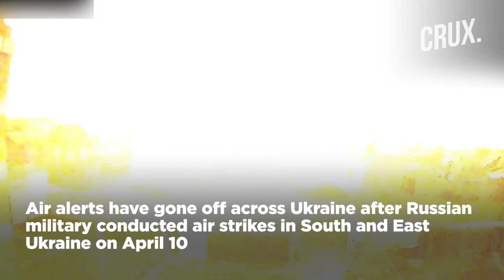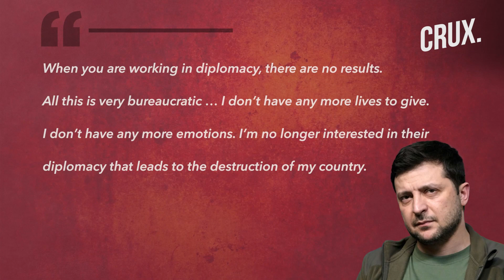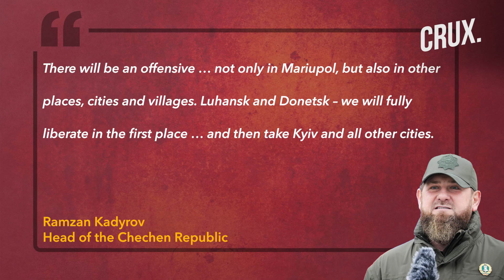Kadyrov Reveals Putin’s Ukraine Plans As Russian Convoy Heads Towards Donbas, Zelensky Slams NATO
Ukraine has claimed that the Russian strikes killed 11 civilians, including a child and wounded 11 others around Kharkiv. According to Russia’s Ministry of Defence, the strikes targeted 86 military units in Mykolaiv and Kharkiv regions. Meanwhile, the death toll from a missile attack on a train station in the city of Kramatorsk has risen to 57. Satellite images by Maxar technologies show what it says is a Russian military convoy, located east of Kharkiv. Zelensky has asked Ukrainians to be prepared for Russia to conduct "even larger operations in the east of our state". Zelensky also accused Russia of torture and cowardice and dismissed Russian claims that Ukraine killed its own civilians. Meanwhile, Chechen leader Kadyrov has claimed that Russian forces will attack Kyiv and other Ukrainian cities.